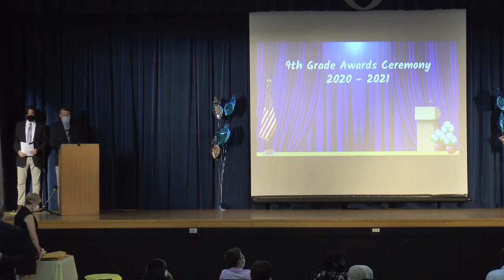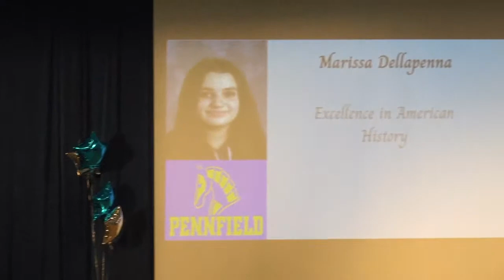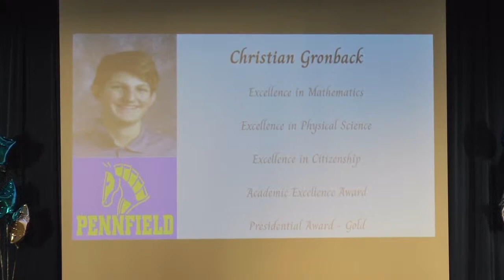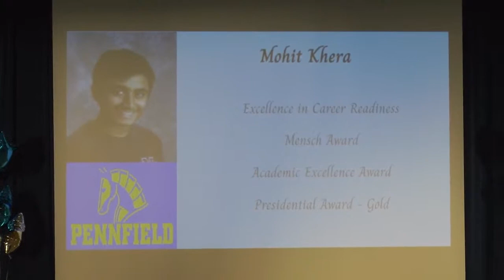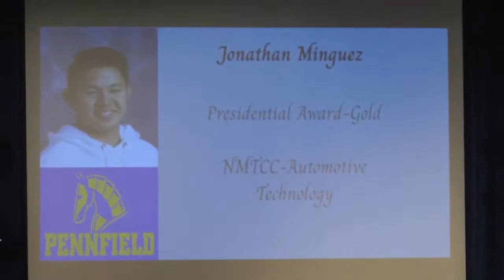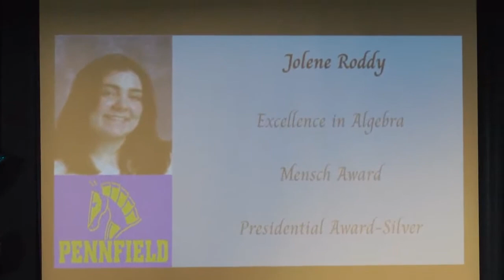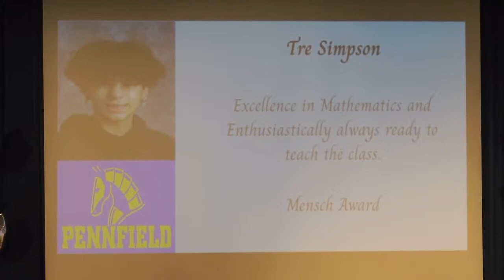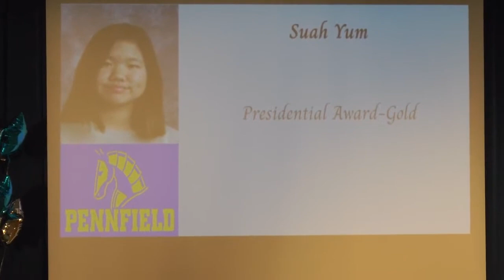Pennfield 2021 9th Grade Awards